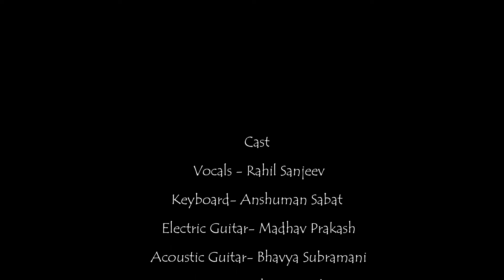Shayad - Love Aaj Kal Band Cover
Our band has made an amazing cover check it out !

Band members -
Vocalist - Rahil Sanjeev (ME)
Keyboardist - Anshuman Sabat
Guitar Leads - Madhav Prakash
Guitar Rhythm - Bhavya Subhramani
Percussion - Shaurya Pabra
Special Credits :-
Mixing and Video Editing - Prashant Daniel Sir

Sound Design – Sunny M.R., DJ Phukan & Ashwin Kulkarni
Music Arrangement and Production – Arijit Singh & Sunny M.R.
Music Programmers – Somanshu Agarwal, Zafar Iqbal Ansari & Arijit Singh
Music Supervisor & Production Manager - Anurag Sharma

Vocal Conductors - Akashdeep Sengupta & Tushar Joshi
Sound Engineers - Ashwin Kulkarni, Aniruddh Anantha, Harjot Kaur & Aaroh Velankar
Vocal Recording Engineer at Arijit's Studio – Ritvik Shah
Music Recording Assistant – Anirban Sinha Chowdhury

MUSICIANS
Acoustic Guitars – Arijit Singh
Electric Guitars – Aditya Shankar Benia & Prachotosh Bhowmik
Bass – RajKumar Dewan
Woodwinds – Nirmalya Humtoo Dey
Tabla – Sukanto Singha
Guitars Live Dubs – Zafar Iqbal Ansari